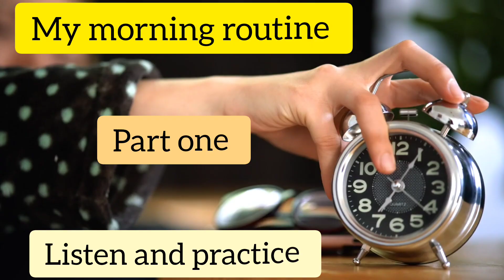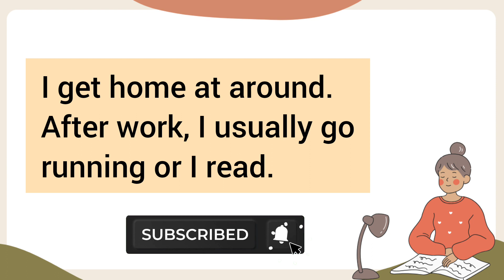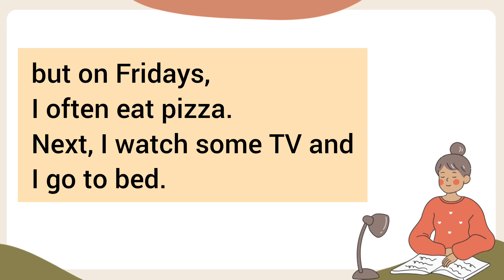Learn English speaking| my morning routine| improve your English skills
Welcome to "Learn English Speaking" series! In this video, we will delve into my morning routine that will help you improve your English skills effectively.

Are you an English learner striving to enhance your speaking abilities? This video is tailored just for you! By following my morning routine, which involves specific activities focused on language development, you will witness a remarkable progress in your English fluency and confidence.

Starting the day with a solid routine sets the tone for success. I will take you through various language-related exercises and tips to make your English learning journey both exciting and productive. From vocabulary building to pronunciation practice, listening comprehension exercises to grammar enhancement techniques, this comprehensive routine covers it all.

Remember, practice is key! Throughout the video, we'll encourage you to participate actively by pausing and repeating after the examples or engaging in interactive exercises to solidify your learning. Whether you're a beginner or looking to brush up on your English skills, this video will be a great resource for you.

Join me as we incorporate valuable language learning strategies into our mornings. By following this routine consistently, you will not only see improvements in your English speaking skills but also boost your confidence in daily conversations.

Additionally, we invite you to explore our playlist of English lessons where you can find more in-depth language training modules.

Let's make English learning a delightful experience! Start your day right with this morning routine, and witness the positive transformation in your English skills. Get ready to speak English fluently and confidently!